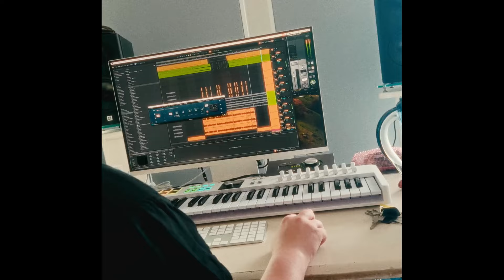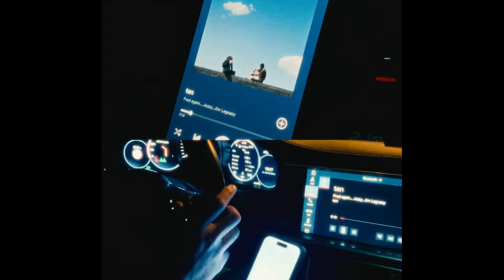[FREE] Dante YN Type Beat - "GROßE TASCHEN"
🌊 ETHEREAL DRUMKIT - @prodonice
(170+ sounds that I use everyday)

must credit: (prod. onice)
(You have to purchase a license for Spotify, iTunes, Apple Music, etc...)

LAYOUT:
0:00​​​​​​​ - Intro
0:22 - Hook #1
0:46 - Verse #1
1:10 - Pre-Hook #1
1:21 - Hook #2
1:45 - Verse #2
2:08 - Pre-Hook #2
2:20 - Hook #3

[FREE] Dante YN Type Beat - "GROßE TASCHEN" (prod. onice)